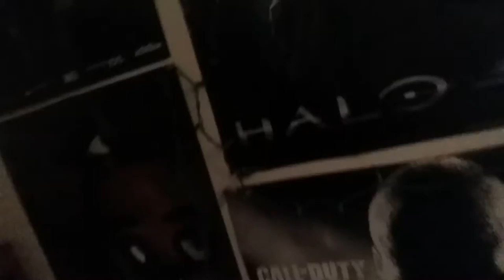Setting up The Sonic Christmas Series